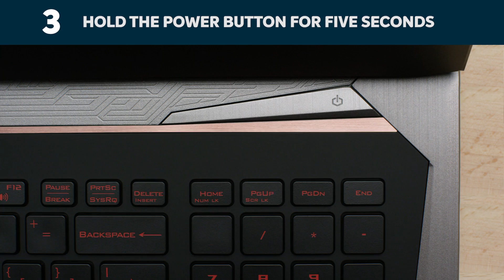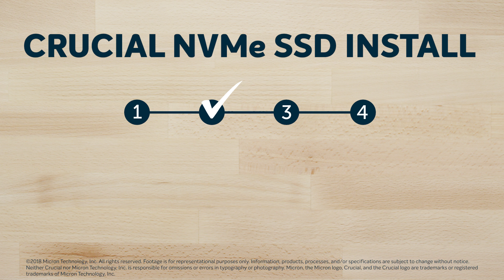Part 2 of 4 - Installing a Crucial® M.2 PCIe NVMe SSD: Install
Crucial® makes installing your SSD easy. Follow the step by step video series: Crucial SSD Install Video (M.2 PCIe NVMe SSD) Series